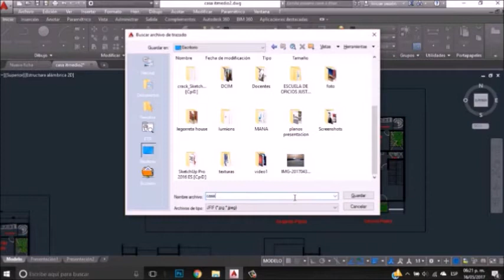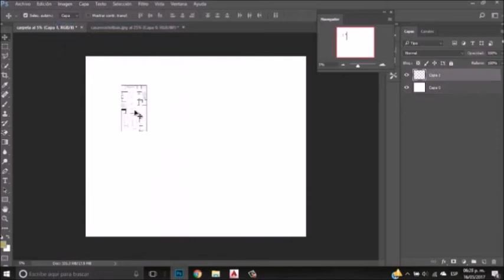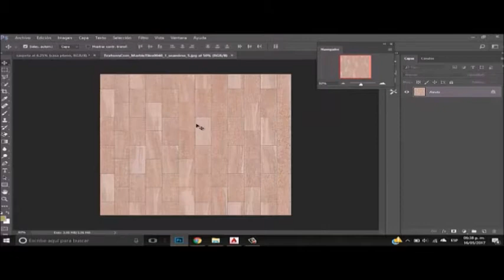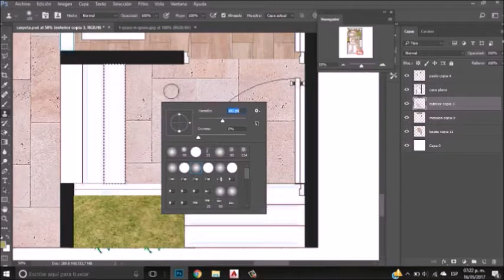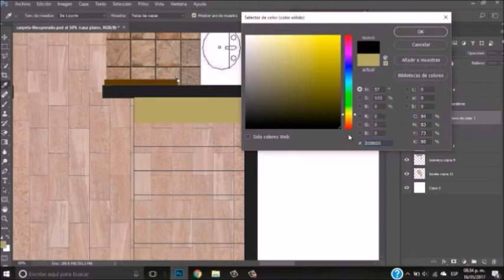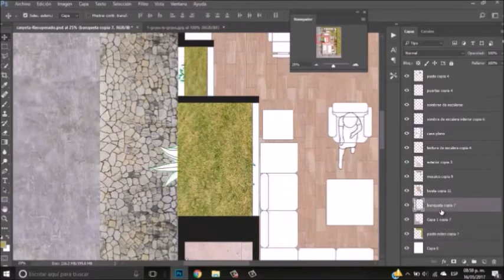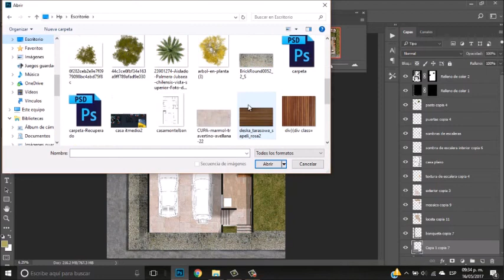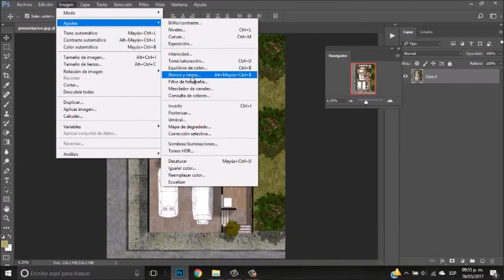PLANTA ARQUITECTÓNICA CON POST-PRODUCCION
Visita mis paginas